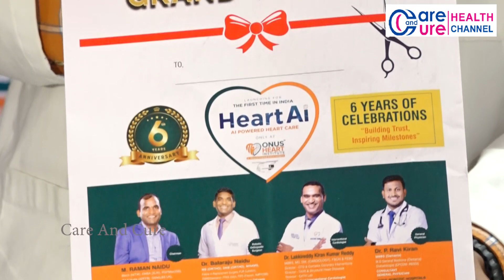ONUS ROBOTIC HOSPITALS | ONUS HEART INSTITUTE IN HYDERABAD | ONUS HOSPITAL LAUNCHES CARDIAC UNIT